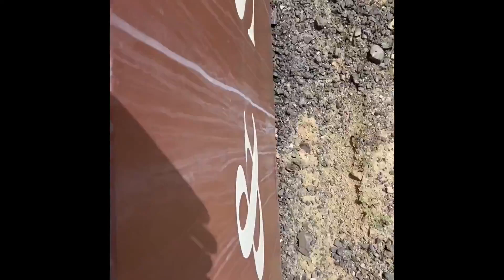Seamus Davis Davis Explores Mining Tracts and Claims in The American West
Seamus Davis Davis investigates mining tracts and claims, including silver deposits.  With help from The Boy, the job gets done in a truly, and uniquely American, western way.